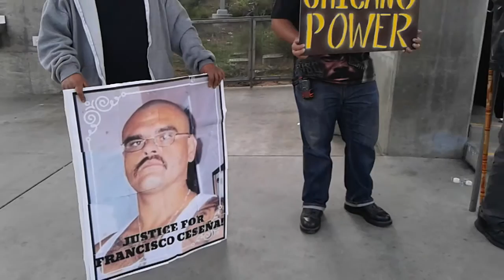Justice for Francisco Cesena Rally - San Ysidro Border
1 year anniversary Francisco Cesena was killed by US Customs & Border Patrol, tasering him 7 times while crossing the San Ysidro Border on Christmas Eve 2014 to visit his Mother for the holidays.

San Diego Brown Berets
La Flor De La Resistencia
United Against Police Terror - San Diego